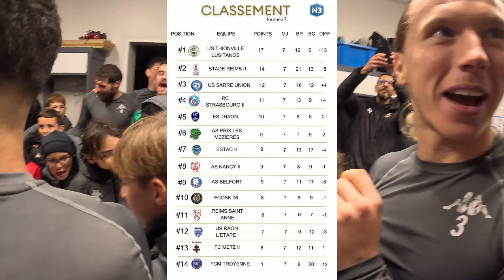Un MATCH INCROYABLE du HAUT de TABLEAU pour mon RETOUR de BLESSURE !!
Dans cette vidéo, on affronte l'AS Nancy Lorraine (2), actuellement 4ème au classement !  On découvre aussi le tirage au sort du 7ème tour de coupe de France .

Toujours invaincu  en championnat et une place de leader, on se doit de conserver notre avance et faire le "trou" avec nos concurrents.

Informations personnelles :
Identité : Collet Vincent
Age : 22 ans
Profession : Footballeur
Equipe : US Thionville Lusitanos (N3)
Postes : Latéral / Milieu défensif
Parcours : CSJ Augny / FC Metz / Union Titus Pétange
Sélections : 38 sélections en Equipe de France ( U16 à U19)